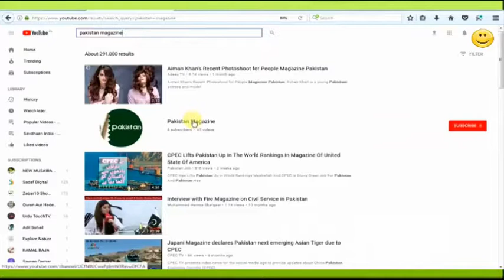Most beautiful azan in the World ever heard which will make you cry | Emotional Azan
Here is a look to Most beautiful azan in the World ever heard which will make you cry | Emotional Azan